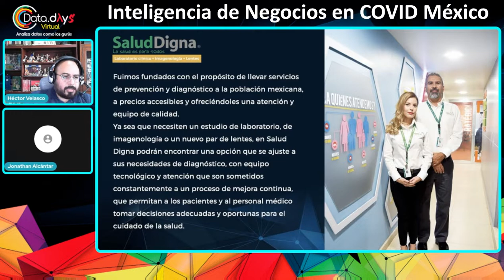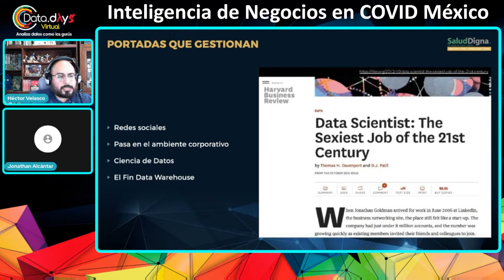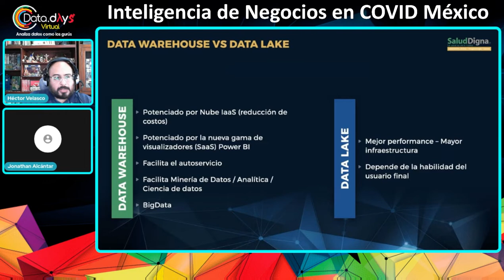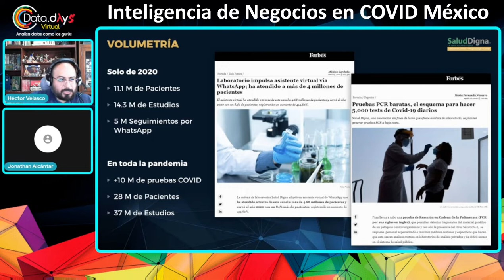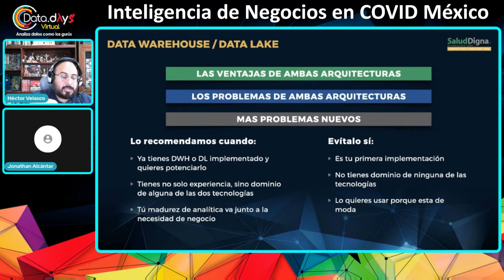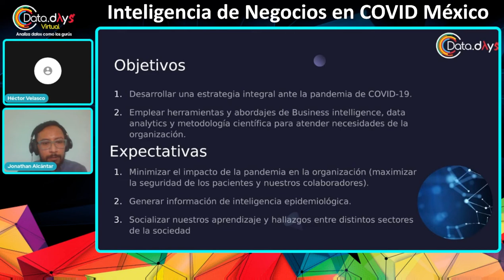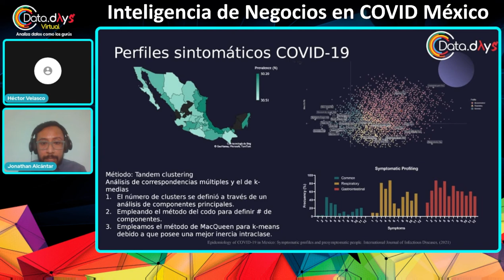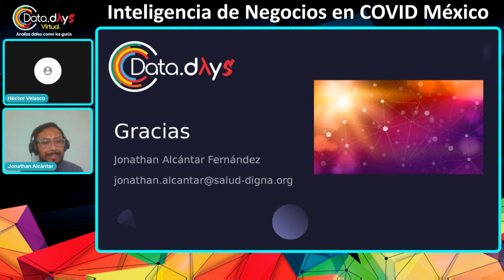DataDays 03.22 - Inteligencia de Negocios en COVID México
Salud Digna AC, apoyo a las familias mexicanas con la prueba PCR más económica del mercado, su área de investigación médica genero diversos estudios y publicaciones con el fin de analizar epidemiológicamente el comportamiento del virus en el país.

La estrategia de datos planteada fue por partes para lograr la mayor velocidad de implementación mientras ganamos mayor capacidad de volumetría sin perder el valor de negocio

Data Strategy